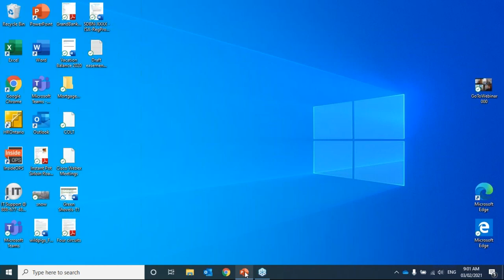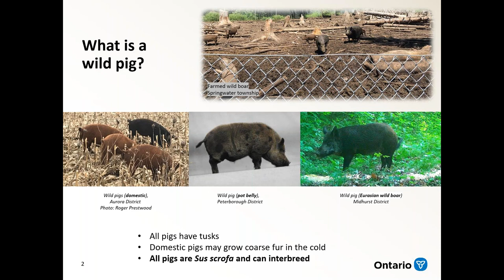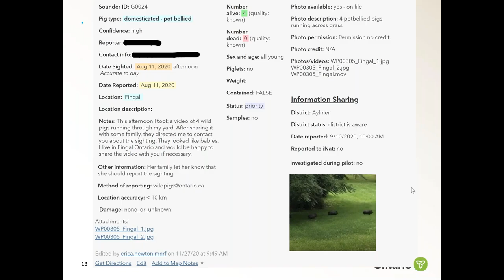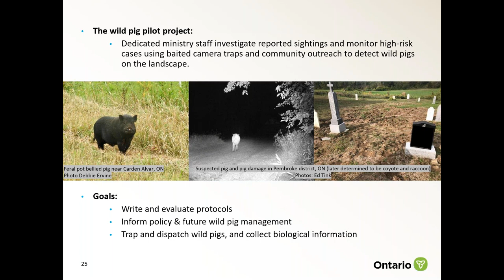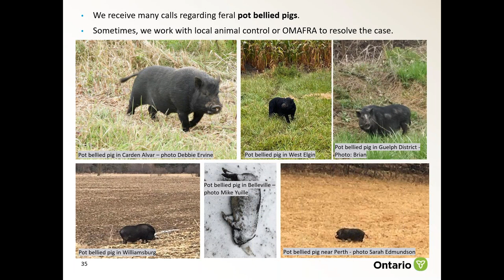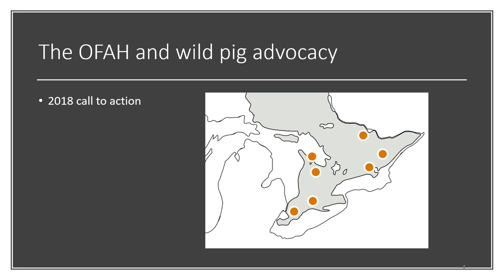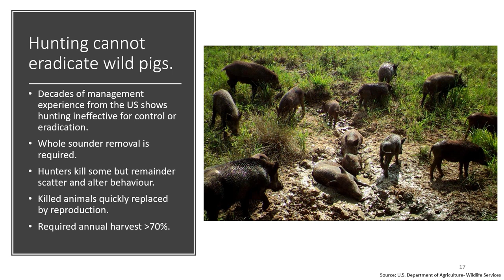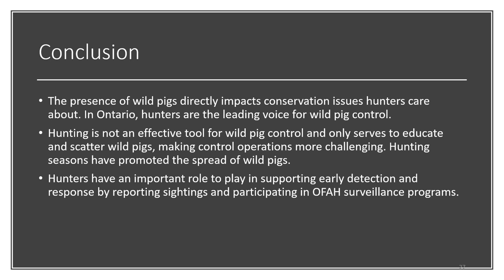2021 Ontario Invasive Species Forum - Wild Pigs & Ministry of Natural Resources and Forestry Updates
Wild Pigs & Ministry of Natural Resources and Forestry Updates

Ontario Invasive Species Program Update - Jeremy Downe, MNRF

Wild Pigs in Ontario: Pilot Project and Research Update - Erica Newton, MNRF

The Role of Hunters in Addressing Wild Pigs - Keith Munro, Ontario Federation of Anglers and Hunters (OFAH)